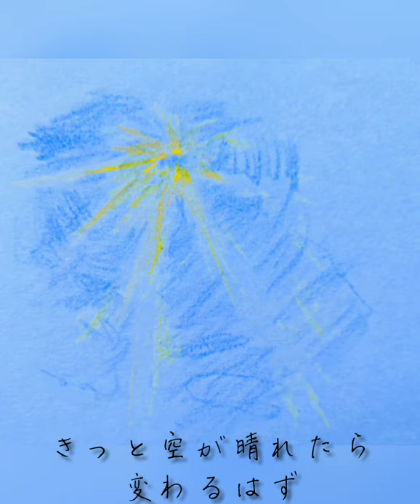「梅雨の日」歌:木村恵理 作詞作曲:菅野智樹